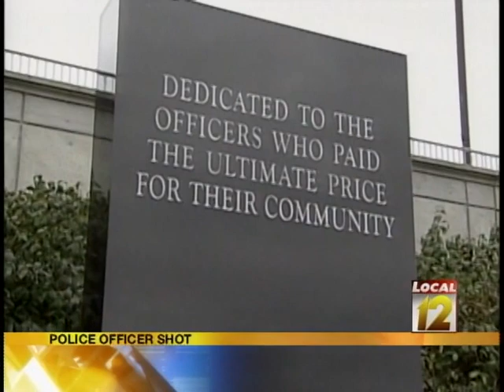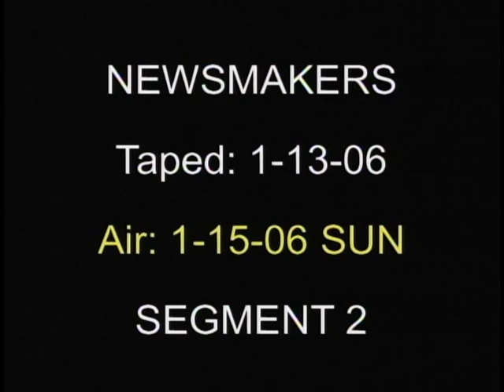Local12 Newsmakers: Cecil Thomas, Nathaniel R. Jones (January 15, 2006)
Neighborhood Violence: Cecil Thomas, Cincinnati City Council. Martin Luther King in Perspective: Nathaniel Jones, U.S Court of Appeals, retired.